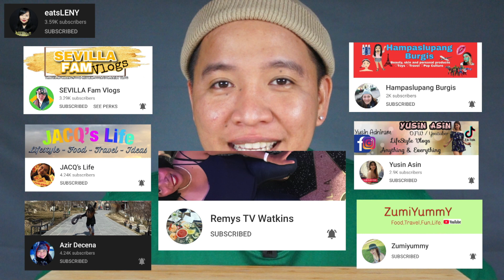SUPER CHEESY SHORT RIBS CALDERETA MUKBANG | COLLAB